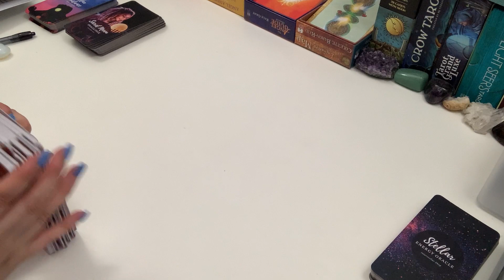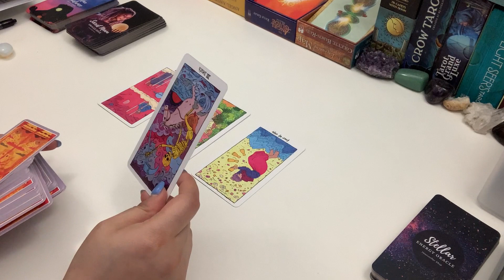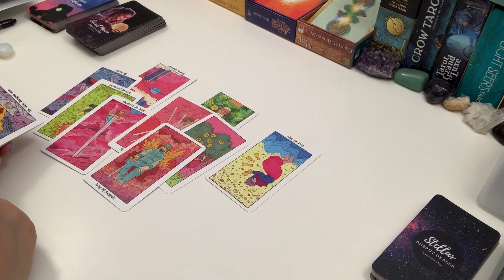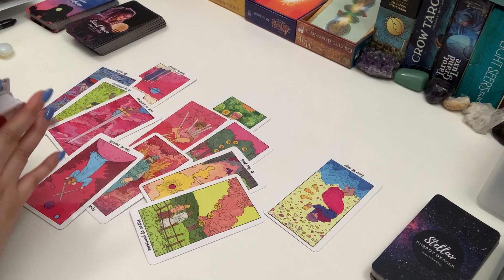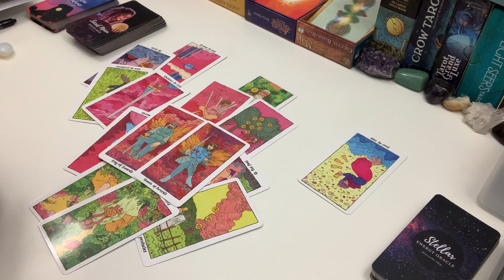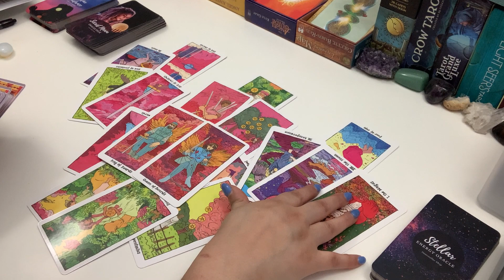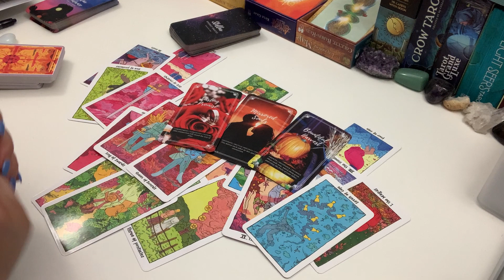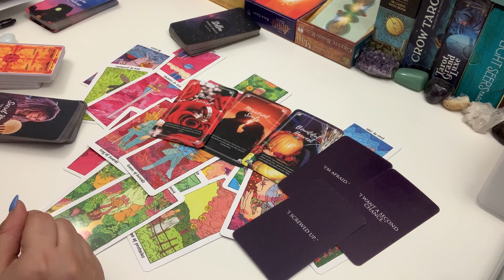LIBRA 💖 Begging for Another Chance ~ How They Feel Bonus Tarot March 2021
Love Tarot Made Easy is now available in paperback!
For links to my oracle decks, online shop, social media, etc.

Personal Readings: I am no longer doing personal readings.

About Me:
☀️ Sun - Gemini
🌙 Moon - Aries
⭐ Rising - Virgo

Radiant Wise Spirit Tarot Mini